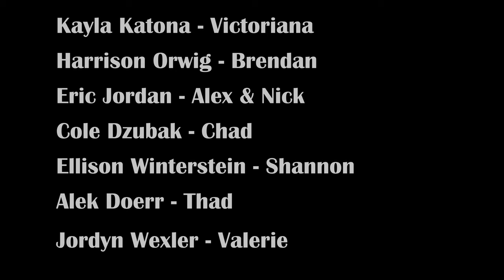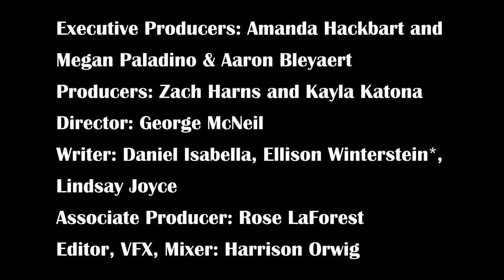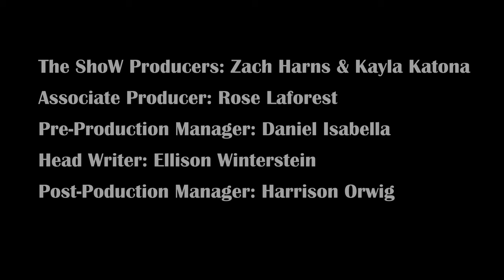The ShoW 112: Gin and Takeback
On this season finale, the gang makes one last struggle to take back their bar... you know, I never thought how odd it was for students to own a bar. I mean like, I can see students working there and serving, but actually owning a bar; good for them. Michigan State's business school is pretty good, so I bet they got prepared there. I wonder if there's a course for dealing with mobsters that want to take you bar. It would be called like "Dealing with mobsters that want to take you bar 101." That would be pretty funny. Welp, here's Wonderwall.

Thank you all for a wonderful season. We can't wait to see you next year!

 Kevin Craig - Monroe James
Elena Shepard - Big Dog
Noah Bosch - Roman
Justin Hailer - Johnny

Matthew Kowalczyk - Vinnie
Nate Davis - Madison James
Kayla Katona - Victoriana
Harrison Orwig - Brendan
Eric Jordan - Alex & Nick
Cole Dzubak - Chad
Ellison Winterstein - Shannon
Alek Doerr - Thad
Jordyn Wexler - Valerie
Cassie Verrel - Elle
Danny Zivian - Tony
Daniel Isabella - Narrator
Rose Laforest - Glinda Wavstrad
Daniel Isabella - Beer Vendor

Zach Harns - Pastor
George McNeill - Darius
Sarah Kutchinski - Loretta
Harrison Orwig - Glinda on phone

Executive Producers: Amanda Hackbart and Megan Paladino & Aaron Bleyaert
Producers: Zach Harns and Kayla Katona

Director: George McNeil
Writer: Daniel Isabella, Ellison Winterstein*, Lindsay Joyce
Associate Producer: Rose LaForest

Editor, VFX, Mixer: Harrison Orwig

Featuring Art By:
Kennedy & Harrison Orwig
Jess Truong
Jason Wang
Asa Turkmani
Rebecca Sharpe
Daniel Isabella

The ShoW Producers: Zach Harns & Kayla Katona
Pre-Production Manager: Daniel Isabella
Head Writer: Ellison Winterstein
Post-Production Manager: Harrison Orwig

IF you're wondering why this is late, YouTube needs to fix the system that'll delete your current upload if you had tried to upload it earlier, there was an error, and you privated the video.